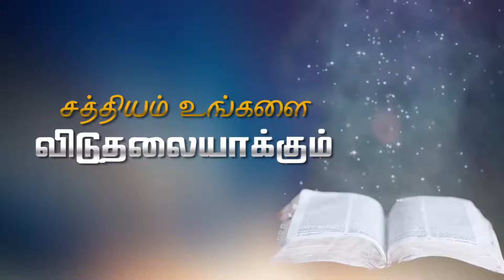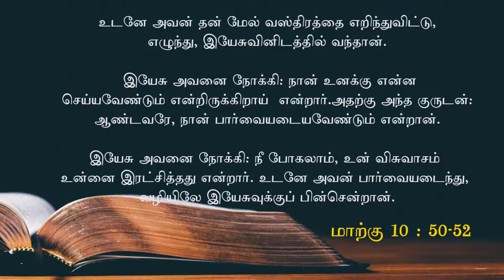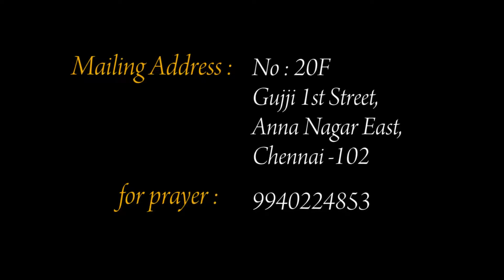Epi-05 | கர்த்தர் எப்படிப்பட்டவர் | Rev.Y.Augastine | Visuvasathin Neram Jeyam Tv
(Note: shoot and production charges completely free | Message By Pastor Rev.Y.Augastine  Jeyam Tv